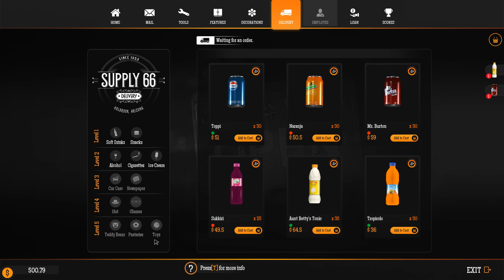Gas Station Simulator FR 4K EP-3. La station service tourne super bien !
Achetez une station-service abandonnée et redonnez-lui toute sa gloire. Rénovez, améliorez et développez les services offerts pour répondre aux demandes de vos clients.

Des Bisous !